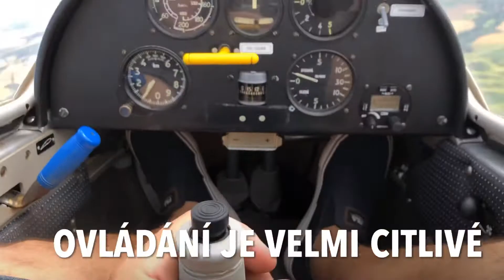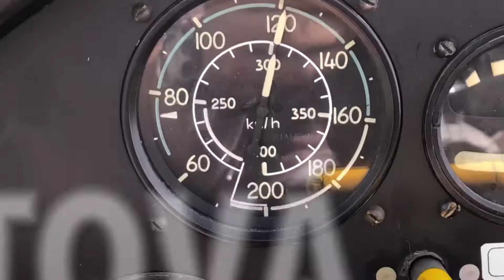Létání na větroni